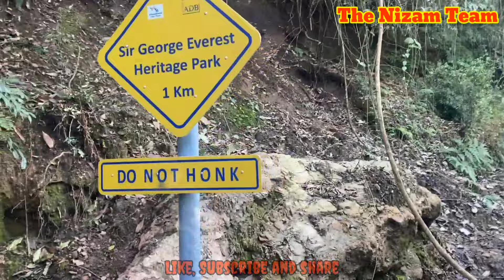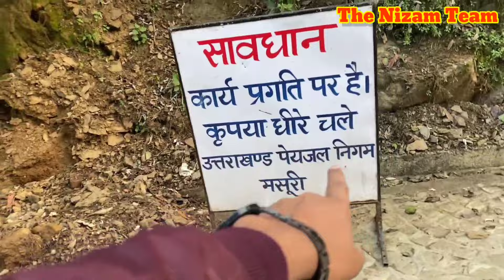massoorie vlog 2021 | Gourge Everest | Queen of Mountains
snowfall mussoorie dehradun
snowfall in manali
snowfall in manali today
snowfall in manali today 2021
Massoorie 2nd  Vlog On Gourge Everest

Mussoorie vlog
nainital vlog
Uttrakhand Vlog

My 2nd Vlog On Massoorie ...

Queen of Mountains (Massoorie)

Massorie blog
Gourge Everest Massoorie

massoorie 2nd vlog video
massoorie mountain video
massoorie vlog
sourav joshi vlog
saba ibrahin vlog video

Rimorav Vlogs
Saloni Mittal vlog
Prabh nishan vlog video
YPM Vlogs
Bindass Kavya Vlog video
The UK04 Rider video
Pragati Varma vlog video
Sistrology vlog video
Ishan Goyal vlog video
Triggered Insaan video
Simran Kalsi vlog video
Ayaan Zubair Rahmani videvideo
Afsha Khan Vlog
Manoj Dey Vlogs
Rohit Zinjurke vlog video
Nishu Tiwari Vlogs